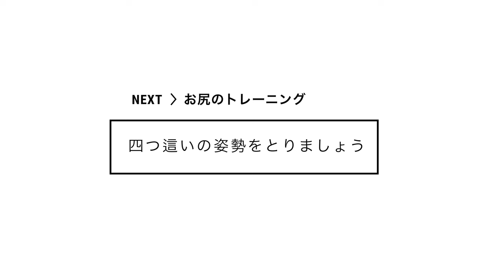【BPMトレーニング】背中・お尻・腿裏まで同時に引き締まる！背面全体を鍛えるMIXプログラム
20日間の自宅トレーニングプログラム
【PRIDE BODY】（参加無料）

ステップバイステップで約3週間、
毎朝トレーニング動画が届く《無料プログラム》です。

00:00 背中のトレーニング
03:48 お尻のトレーニング
07:12 エンディング